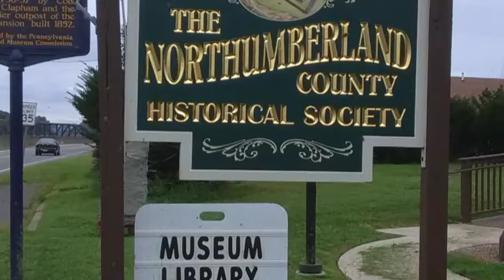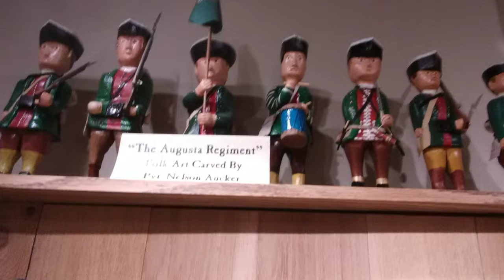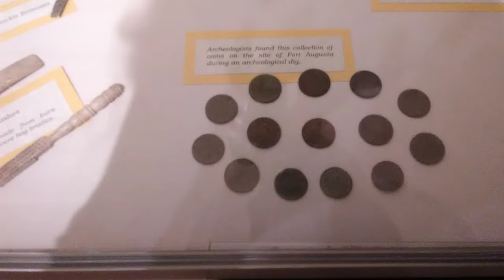September 11, 2018